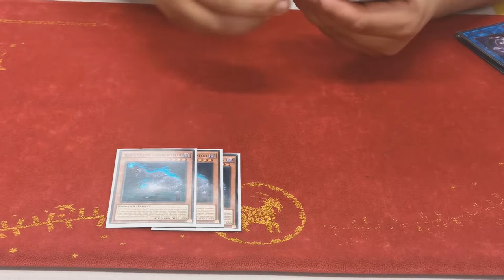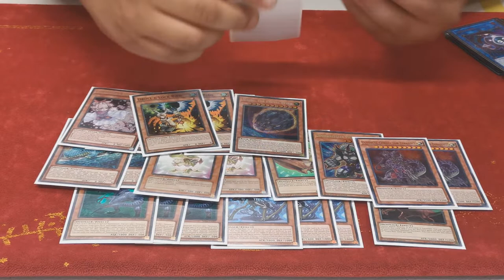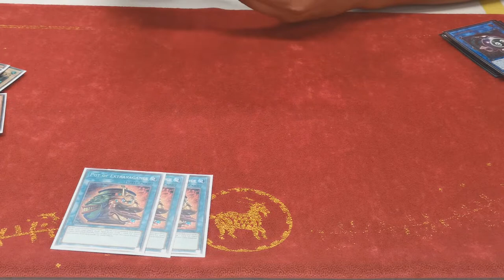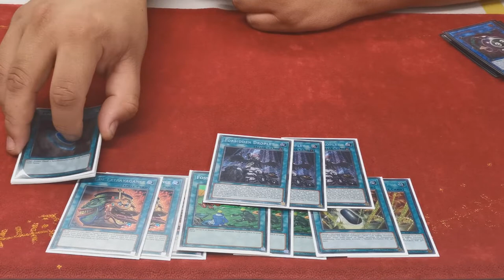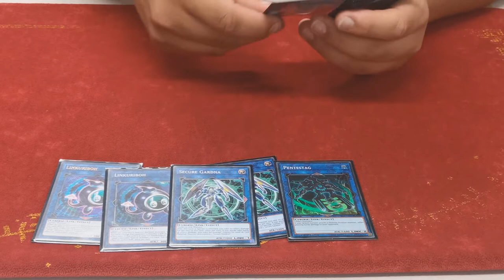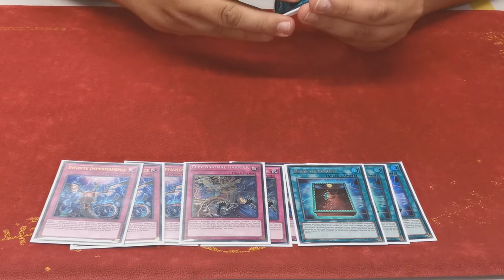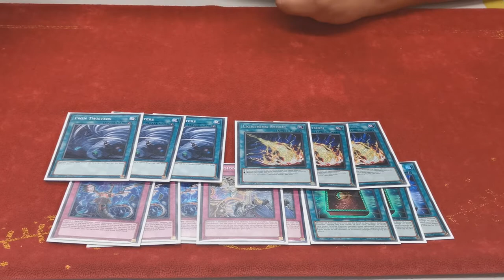Yu-Gi-Oh! TCG - Lost World Dinosaur Deck Profile - Michael "Pibs" Pibworth - October 2020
For today's upload we're taking a look at fellow JamJamCardsUK Team Member and tugger, Michael Pibworth (AKA Pibs, BigP, etc) and his October 2016 Lost World Dinosaur deck Profile.

Everybody loves Dino, and it's having an awesome format so far - here's his take on the deck! We've seen the likes of TeamSamuraiX1 doing bits with this in the Remote Duel invitational too - further proof how solid this deck is.